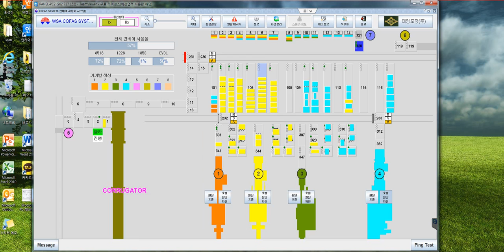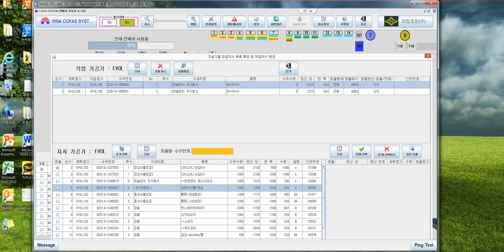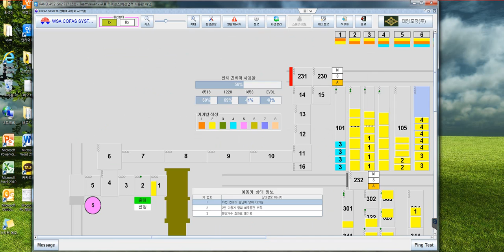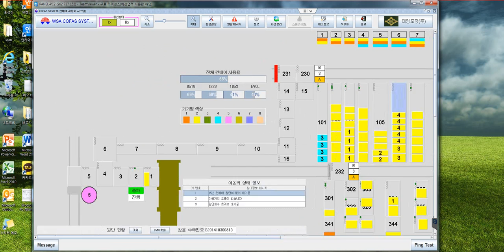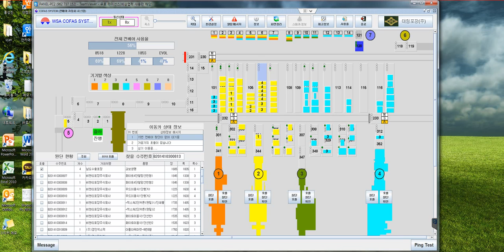WSA COFAS SYSTEM